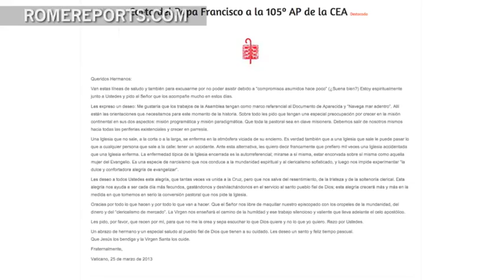El Papa a los obispos de Argentina: "Una Iglesia que no sale se enferma"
El papa Francisco ha escrito una carta a los obispos de Argentina en la que, una vez más sorprende su estilo directo y su sentido del humor. En el breve documento, escrito en español, se entrevé todo un programa de gobierno. Sugiere a los obispos que adopten una actitud misionera y no dejen que la Iglesia enferme "mirándose a sí misma".